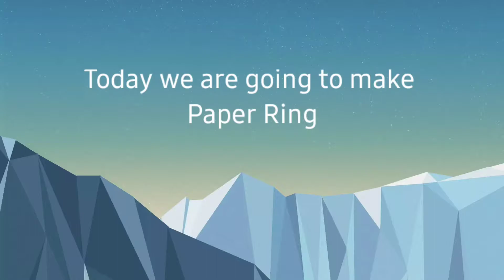How to make Paper Ring